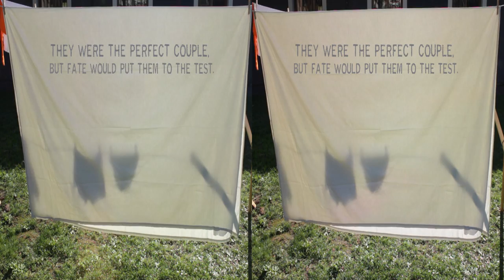Cotton Lovers (Trailer 3D)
Kotoizko Maitaleak
Elkarrentzat egin eginak ziren baina patuak berea egin zuen.
Haizea aurka datorrenean, maitasunak bere indarra erakutsi behar du.

Amantes de algodón
Eran una pareja perfecta, pero el destino quiso ponerles a prueba.
Cuando sopla el viento de contra, el amor tiene que demostrar su fortaleza.

Cotton Lovers
They were the perfect couple, but fate would put them to the test.
When the winds change, love will have to prove its strength.